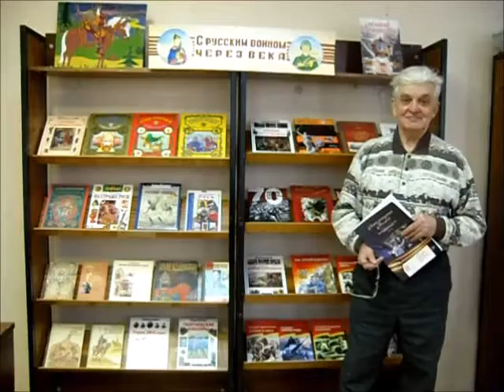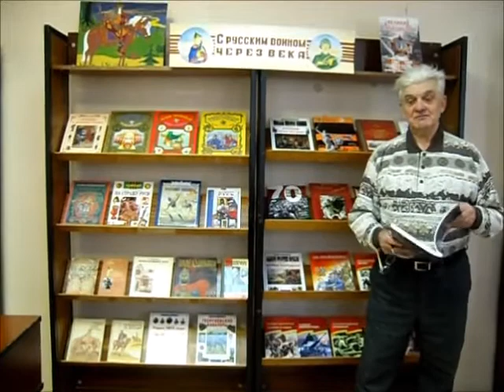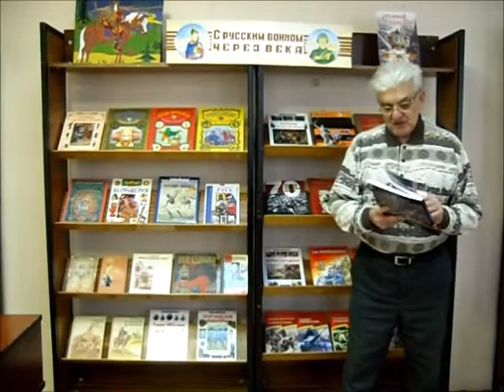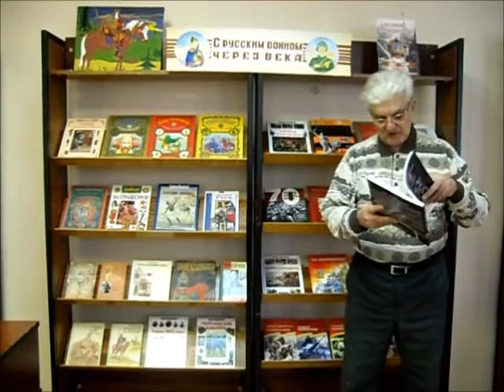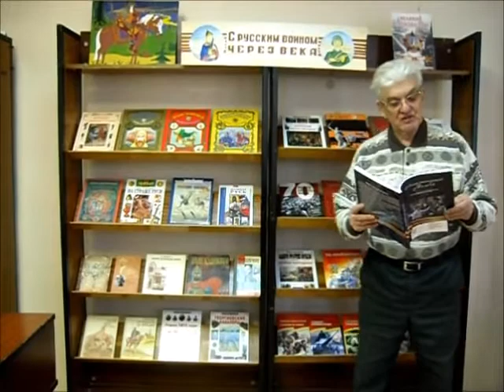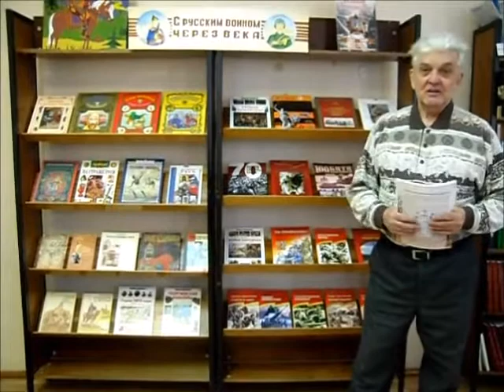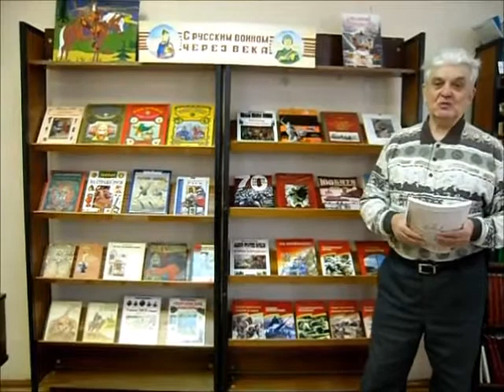День смелых, сильных, стойких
В преддверии праздника Дня защитника Отечества библиотеку-филиал №9 им. И.А. Крылова посетил скульптор, член Союза художников России, писатель Виктор Сергеевич Остриков. Он поздравил удаленных пользователей с наступающим праздником и прочитал отрывок из своего рассказа о Великой Отечественной войне «Когда зацветает крымская акация», поделился воспоминаниями о своей службе на северном флоте.